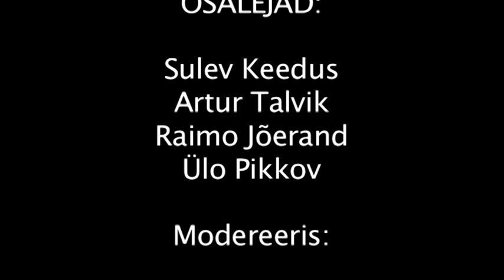Eesti Filmi Päevad - Keelatud filmid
Eesti Filmi Päevade dokumentalistikafoorumi teise vestlusõhtu teemaks olid keelatud filmid. Õhtut juhtis Jaanis Valk ja külalisteks olid Sulev Keedus, Ülo Pikkov, Raimo Jõerand ning Artur Talvik. Vestlus leidis aset 30. märtsil 2010. ArtCafe's